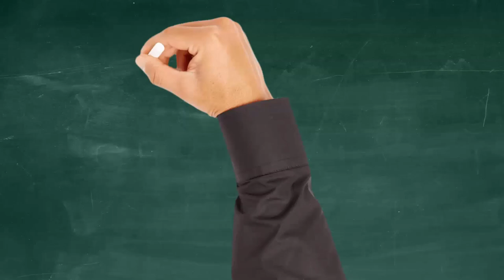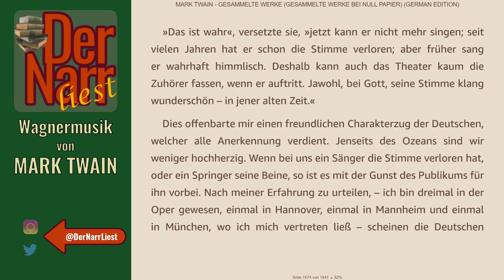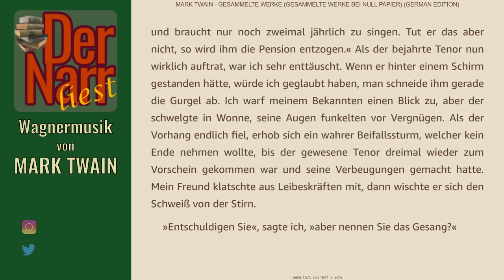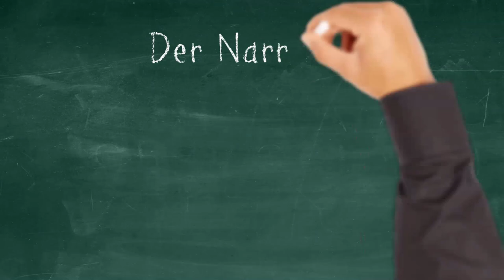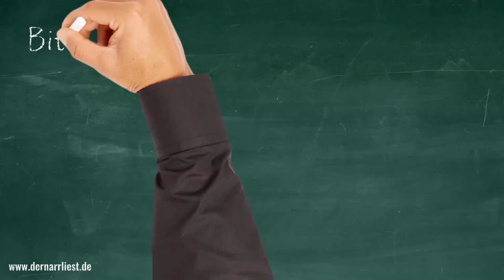Der Narr liest Folge 215: Wagnermusik von Mark Twain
HofnarrGiaccomo liest den urheberrechtsfreien Klassiker:
Wagnermusik